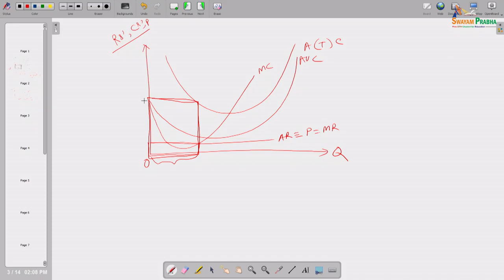Break Even, Shut-Down, and Exit Points